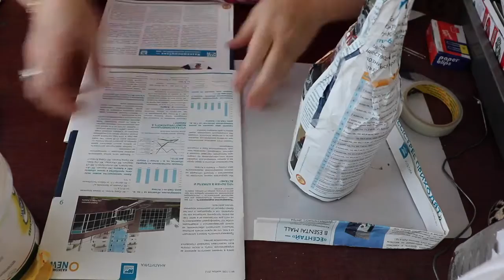Африканка из папье маше.Papier-mâché African.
Как основу использовала бутылку из под шампанского. Расписывала акриловыми красками и затем покрыла акриловым лаком в два слоя.